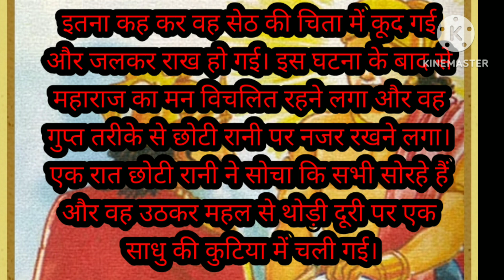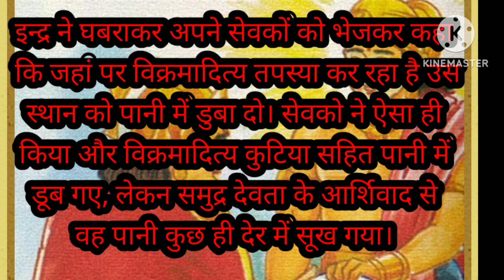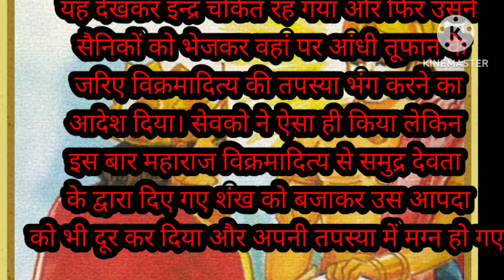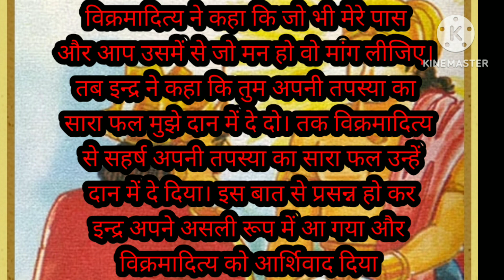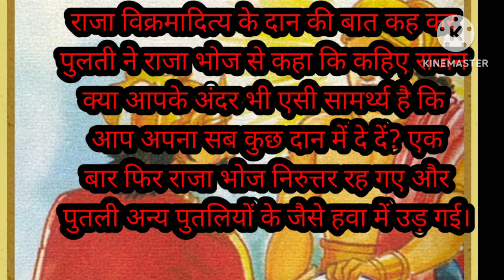सिंहासन बत्तीसी कहानी २६।sinhasanBattisi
stories moral stories#tale
king vikaramaaditya